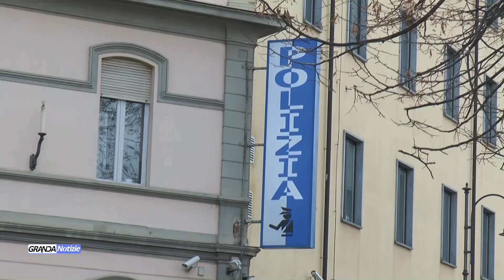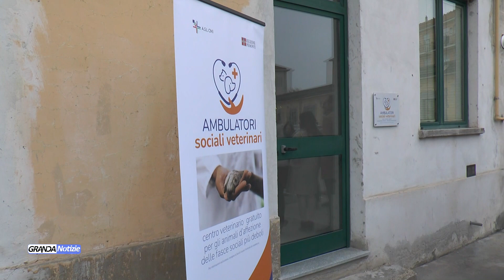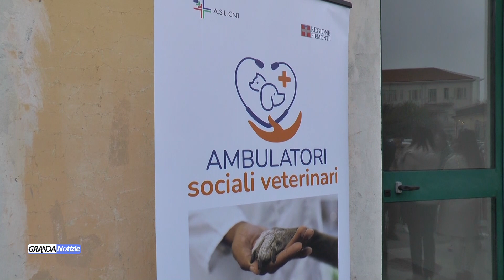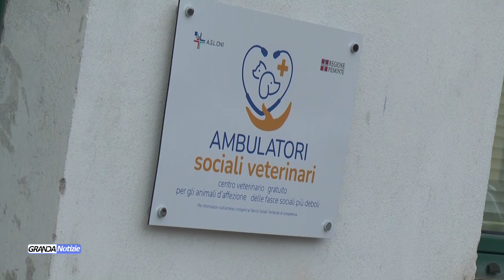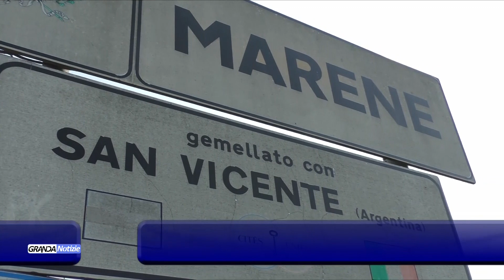Telegiornale giovedì 10 novembre 2023 - TELEGRANDA (ch 81)